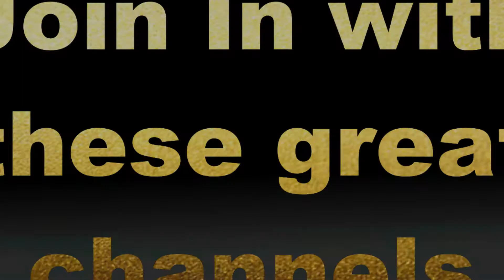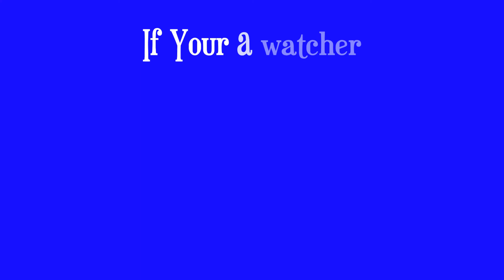Collab Participants - 4/2/17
This video was created the afternoon of 4/2/17 so if you joined the challenge after that, it's not like we forgot you :) If you do your own live streams maybe you could inform folks HEY join me in a challenge I'm doing over at TwoFamilyHomestead and all they'd have to do is watch our collaboration/challenge video.  REMEMBER you have to post "I'm in" in the comments on the original video :)